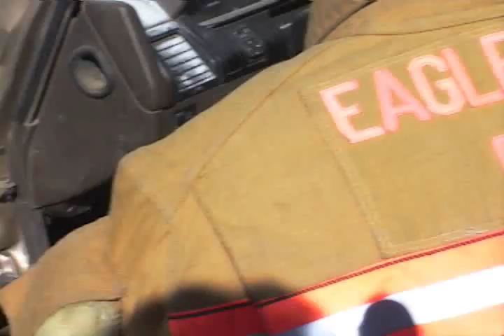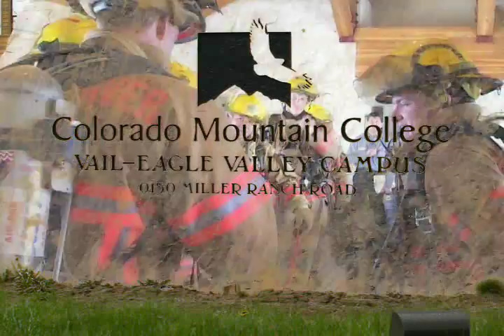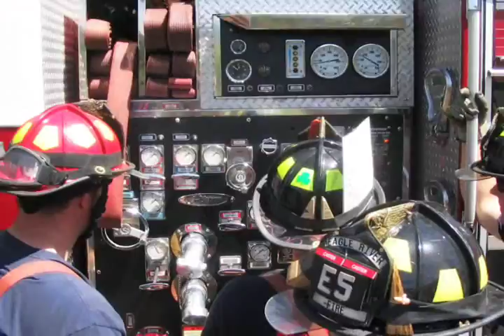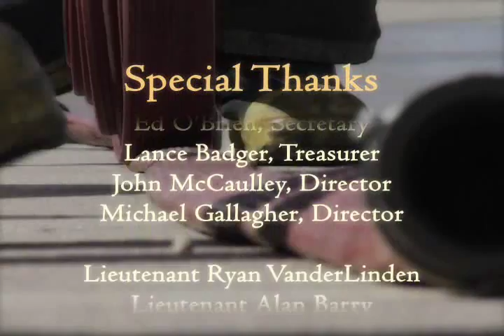Eagle River Resident Fire Training Program Video